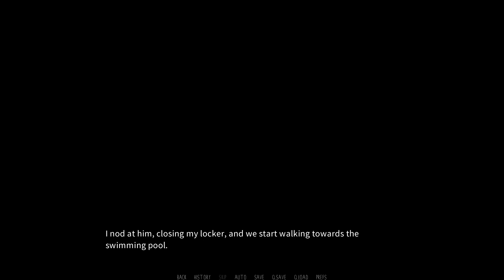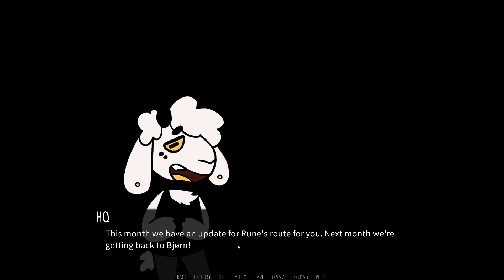Jorgen's Big Decision- Dawn Chorus| Jorgen's Path #9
As Lake watches a phone fly out of his window, he and Carvine find Jorgen and a new person having a heated discussion...

Sooooo, it seems we've come to the end of Jorgen's content for now, is it possible for me to pursue Klaus?